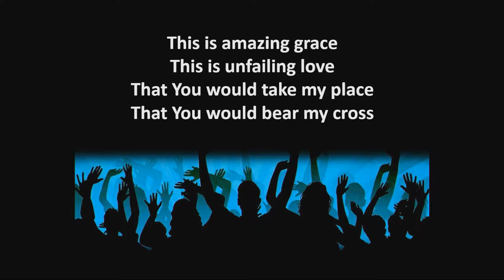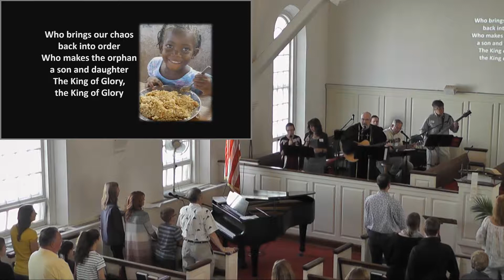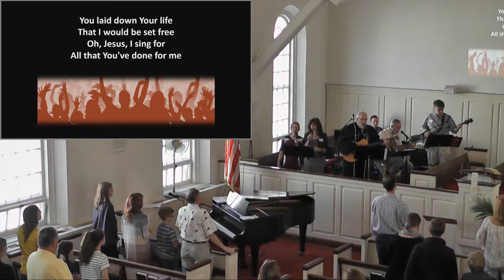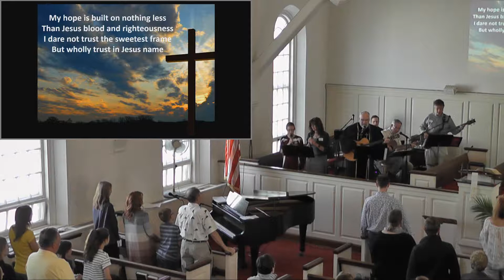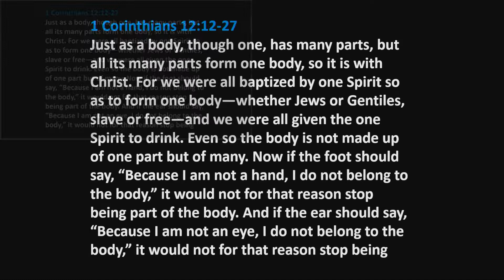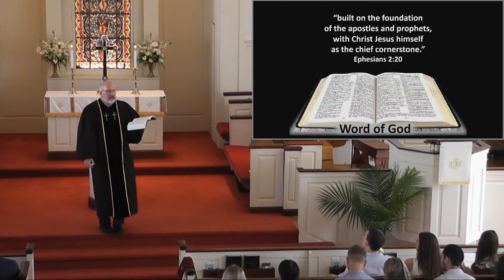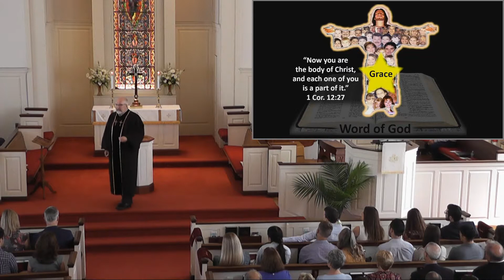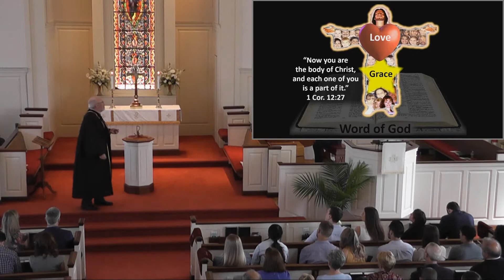FCCH Worship 09 08 2019